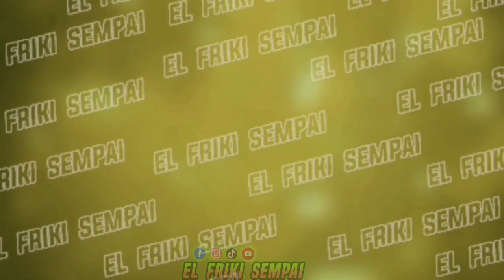MAYINBU habla sobre lo ocurrido con MONO PAVEL en la CHABUCA GRANDA